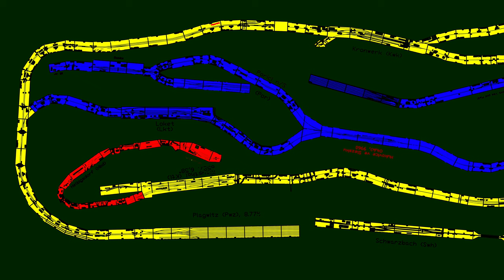Fremotreffen Dreiskau 2022 - Schmalspurbahn (169)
Nachdem ich wieder einigermaßen fit bin, gibt es nun den ersten Teil des Fremotreffen Leipzig. In diesem Teil schauen wir uns das Geschehen auf der Schmalspurbahn etwas genauer an.